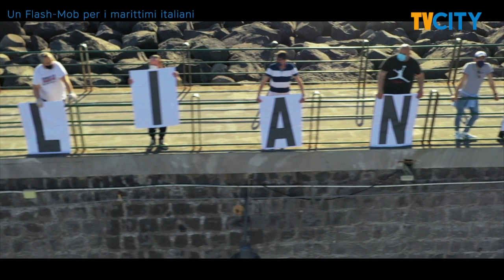Flash-mob per i marittimi italiani sul porto di Torre del Greco - VIDEO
Flash-mob ieri pomeriggio al porto di Torre del Greco per i marittimi italiani. I lavoratori del settore si sono riuniti sul muraglione del molo di ponente per protestare contro il disagio che sta vivendo la categoria.

La protesta è stata organizzata dall'associazione "Marittimi per il futuro", che da sempre fa sentire la sua voce per aiutare la categoria, ed ha visto il coinvolgimento di cittadini da Torre del Greco e dagli altri comuni limitrofi. Insieme ai marittimi sono stati presenti anche molti lavoratori stagionali, anche loro ignorati dalle istituzioni.

Negli interventi per contrastare l'emergenza coronavirus, in particolare quelli inerenti al rilancio ed agli aiuti economici, nessuna attenzione è stata rivolta verso il settore marittimo, colpito fortemente dalla crisi.

Immagini drone di Camillo Di Donna.